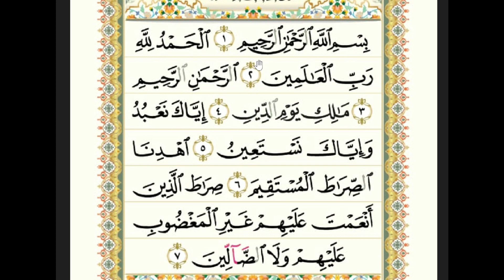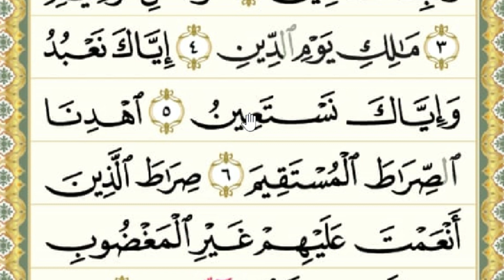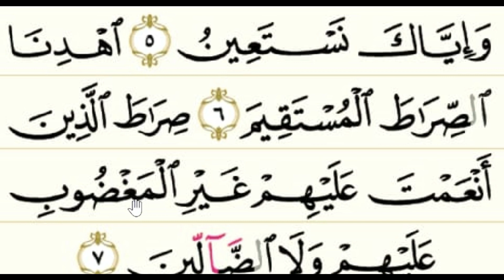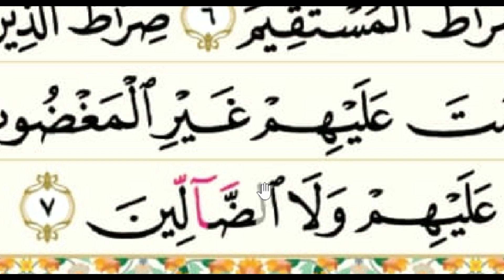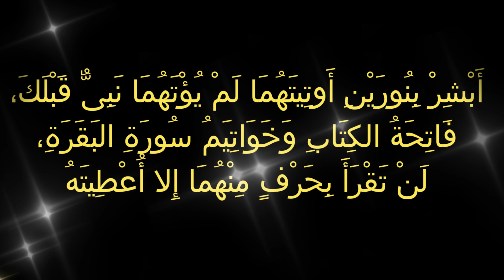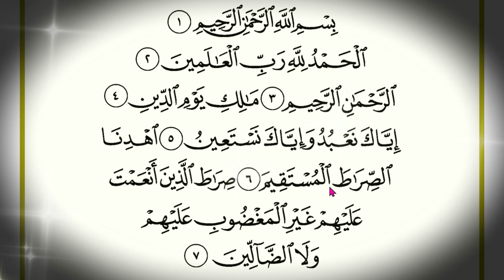Urai Tajwid Surat Al Fatihah | Analisa Hukum Bacaan Tajwid Surah Al-Fatihah | Ngaji Pemula & Lansia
ngaji lansia
NGAJI MANULA
ngaji lansia juz 1
lansia belajar ngaji
belajar mengaji surat pendek
mengaji untuk lansia
ayat ayat pendek
belajar ngaji surat pendek